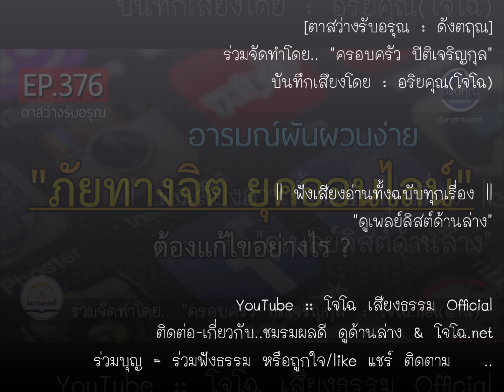"ภัยทางจิตยุคออนไลน์" ทำอารมณ์ผันผวนง่าย ต้องแก้อย่างไร ? || ดังตฤณ EP.376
รวมเสียงโจโฉทั้งฉบับทุกเรื่อง : ดูที่นี่ ตาสว่างรับอรุณ-ดังตฤณ หลักธรรมข้อคิดเพื่อการใช้ชีวิตที่ดี วันละ 1-2 ตอน เฉพาะหัวข้อนี้ ดูที่นี่.. :: ดูกิจกรรมบุญ & เรื่องที่จะทำล่าสุดที่เพจนี้.. || สื่อธรรมบันทึกเสียงโดย..โจโฉ (อริยคุณ - ชมรมผลดี) จัดทำเพื่อเป็นสาธารณกุศล ด้วยเนื้อหาหลายแนวทาง จากครูบาอาจารย์ ด้วยคำอธิบายหลักธรรมทางพระพุทธศาสนา ทุกเรื่องเผยแพร่ต่อได้ทุกช่องทาง ไม่ต้องขออนุญาต แต่เพื่อธรรมทานแจกฟรีเท่านั้น (** ห้ามตัดต่อดัดแปลงแก้ไขเสียง ก่อนได้รับอนุญาต)

ร่วมบุญด้วยแชร์ชอบติดตาม โจโฉ อริยคุณ๐ชมรมผลดี : ติดต่อ สอบถาม : โทร/ไลน์ 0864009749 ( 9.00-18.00น. เฉพาะไลน์ฝากข้อความได้ตลอดเวลา จะตอบกลับอีกทีในเวลาทำการ ) ขออนุโมทนากับทุกกำลังใจ ที่มีให้กันเสมอมา ขอให้เจริญในกุศลยิ่งขึ้นไป พ้นทุกข์ภัยทั้งปวง ** การสนับสนุนที่ดีที่สุดคือการร่วมศึกษาธรรม หากไม่มีผู้ฟัง คงไม่รู้จะทำไปทำไมนะครับ

Cover BG.  Thomas Ulrich จาก Pixabay
ร่วมจัดทำสื่อชุดนี้โดย..  ครอบครัว ปิติเจริญกุล